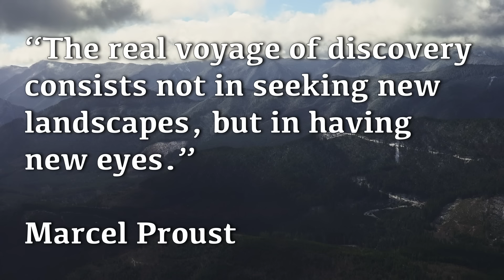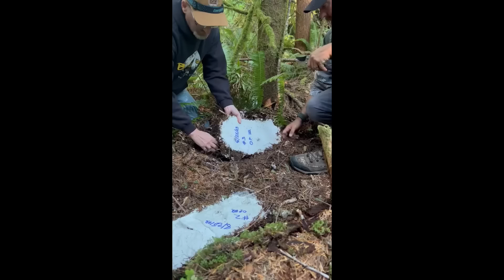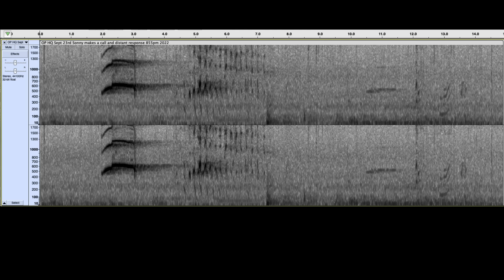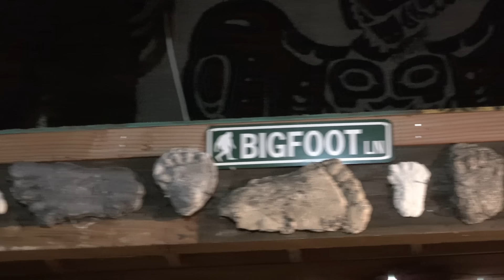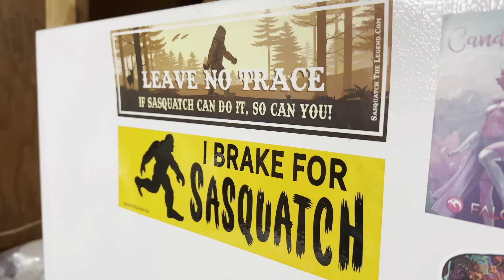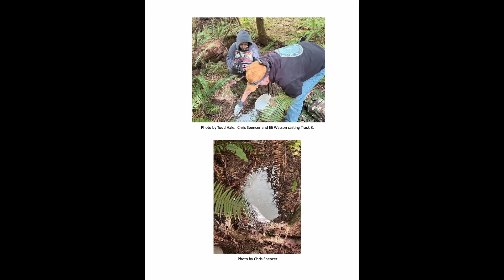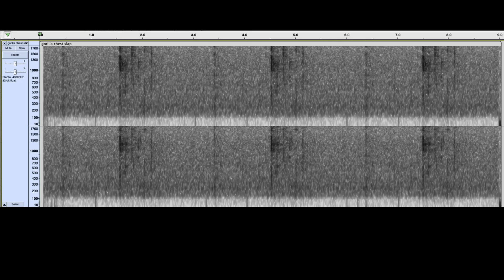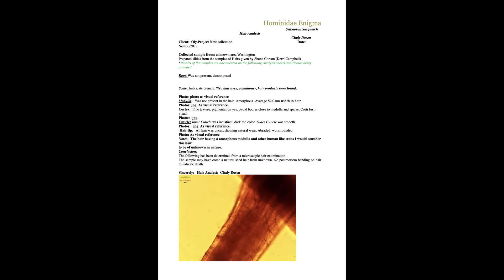Secret Bigfoot Cabin | Bigfoot: The Road to Discovery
The Olympic Project stumbles upon footprints near their Headquarters in Washington state. They cast tracks and document the find to the best of their ability, while also searching for hair that may provide evidence to prove the existence of Sasquatch.